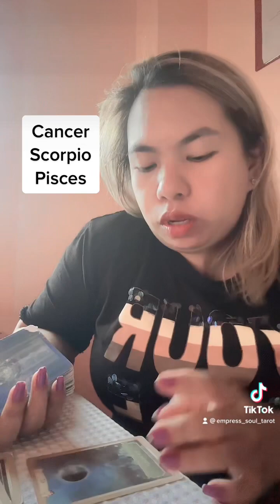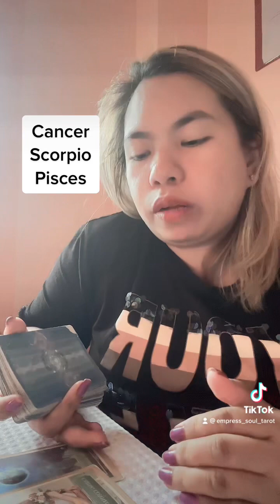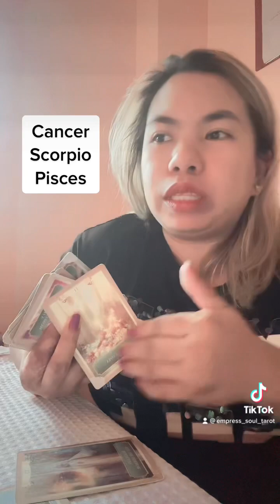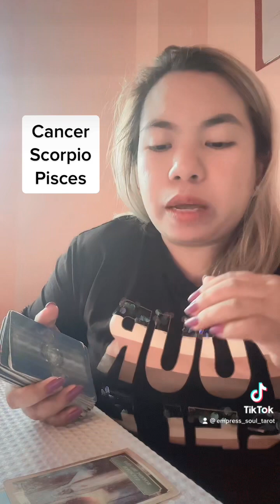Cancer,Scorpio & Pisces Signs